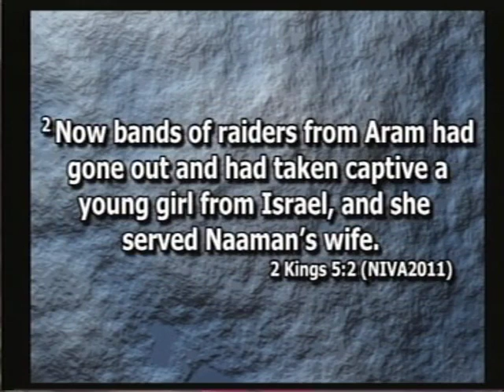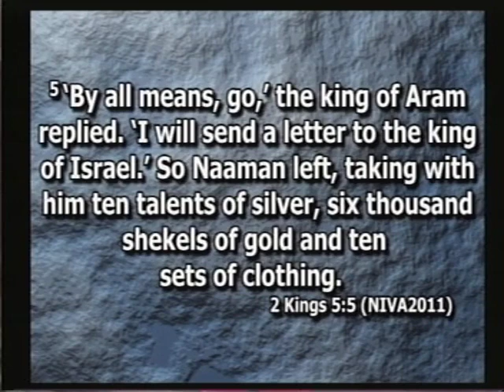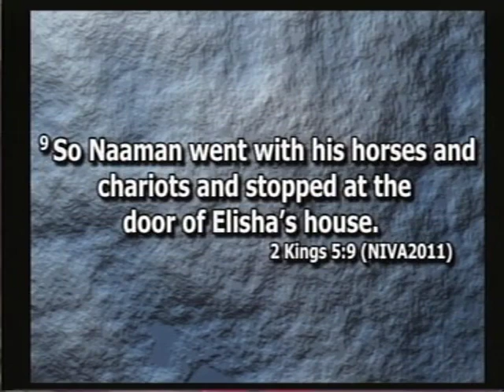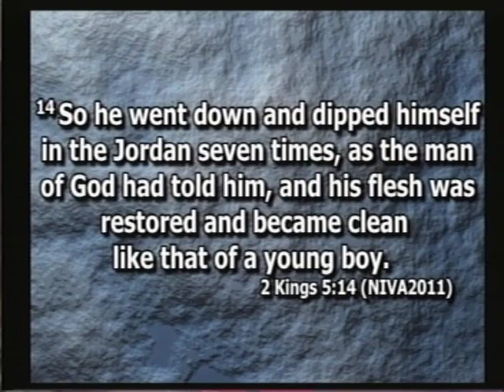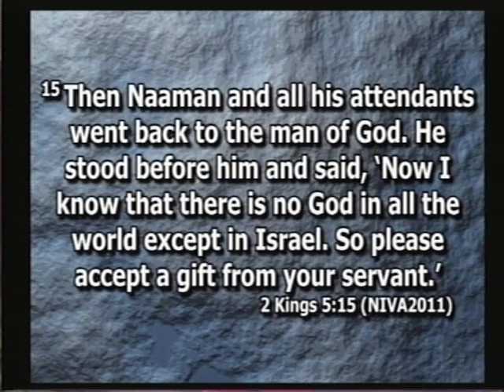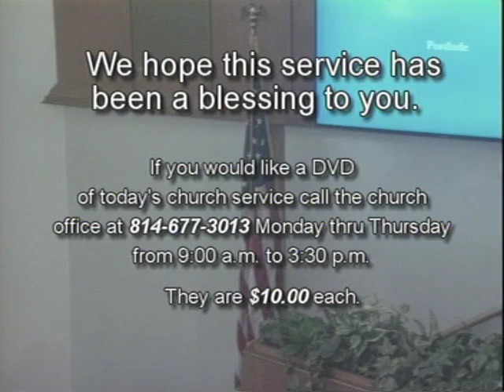July 12, 2020